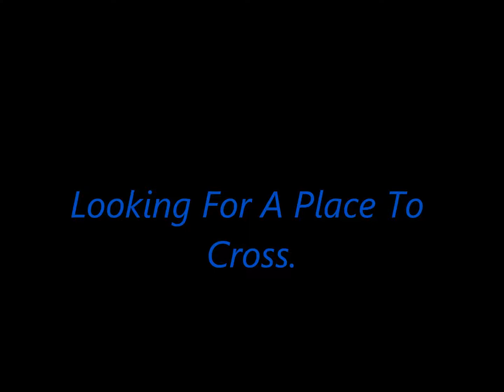Looking For A Place To Cross / David Sperry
True story song. 2012